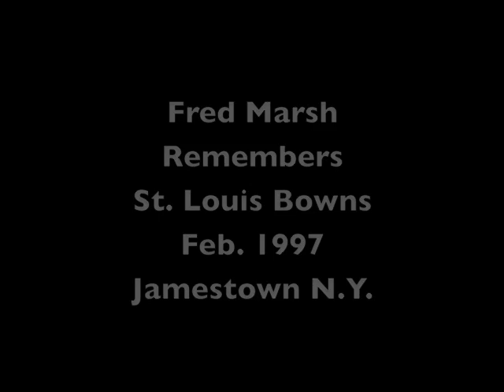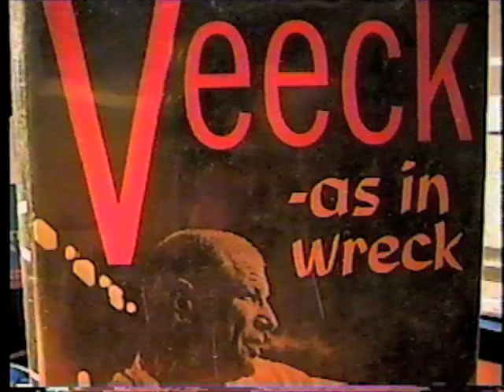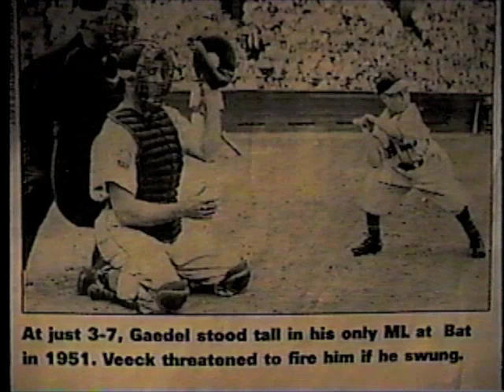St. Louis Browns: Fred Marsh (1997) on Veeck/Gaedel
Segments of a Feb. 1997 interview with Corry Pa. native Fred marsh who was a 7 year veteran of the major leagues including two (1951-52) with the St. Louis Browns. Here he talks about Eddie Gaedel, Bill Veeck and Satchel Paige. The event was a Hot Stove Luncheon held in Jamestown N.Y